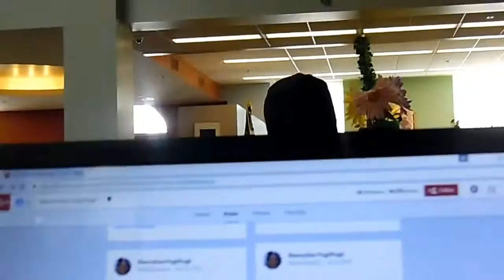Shaker Heights public library 2016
As I was Watching  Other patrons from My Birdseye view